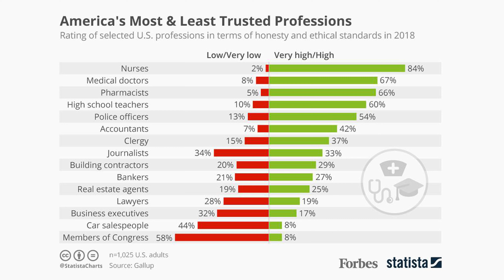What do you deserve from your real estate agent?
Real Estate Basics from Bobby Stevens, Principal Broker and Owner of You're Home Real Estate.

Perhaps you’ve heard horror stories from friends or family members about defects that were discovered after closing, leaving buyers stuck with thousands of dollars in repairs.
Or maybe you or someone you know lost their home to foreclosure caused by the sub-prime lending fiasco that triggered the 2008 recession. While many things in life are out of our control, when something goes wrong in real estate, it’s often because the buyer or seller did not get, or take, advice that was in their best interest.

According to a Gallup survey from 2018, nurses rank the highest among US professions in terms of honesty and ethical standards. 84% of respondents ranked them with a trust level of high to very high. Doctors, pharmacists and high school teachers ranked above 60%. At the other end of the scale, members of congress and auto salespeople came in at 8%. Lawyers ranked 19%, business executives 18%, and only 25% thought real estate agents ranked highly in terms of honesty and ethics.

Relationships matter
Many have trust issues with real estate agents. This probably stems from the hard sell: “Always Be Closing” approach used by agents who focus on their immediate income needs over the interests of their clients. This old school approach was exemplified in the 1992 film “Glengarry Glen Ross”.
Granted, it can be tough to make a living selling real estate. Agents only get paid when the sale closes. Sometimes transactions fail after weeks of work. Sometimes clients change their minds or decide to work with another agent. We are all independent contractors or small business owners without company benefits like insurance, vacation days, or sick pay. For some agents, the survival response is “get it while you can”, closing one deal and moving on to the next without looking back. For others, most likely those who rank in the 25% category, it’s not just about one commission check. It’s about the relationship - building trust over the long term and taking good care of clients who then go on to trust you with repeat business and referrals. And I believe this is how most real estate agents actually operate these days. It certainly has been my experience working in our
community over the past 13 years.

Ethics matter
Most agents are Realtors®, which means we pay for association membership and agree to follow a code of ethics. This code puts clients first. The state of Oregon regulates real estate practices too, investigating and leveling penalties against licensed agents who break the rules.
How does an ethical real estate agent operate?
They place your interests above their own
They understand your needs and motivations
They inform and educate you about buying and selling
They help you investigate potential risks
They help you research issues and remedies
They empower you to make decisions in your best interest and feel confident about your purchase or sale.

You deserve ethical service from your real estate agent.
So choose wisely. Get recommendations from your friends. Ask them what they liked and what they didn’t like about their experience. Read reviews of real estate agents on
Zillow and Google. Interview your agent for the job of
representing you. Ask them how they operate and how they will work to protect your interests. And go with your gut when deciding who to trust with a big transaction like buying or selling your home. Remember, your agent is the expert on the process, but you are in charge of every decision along the way.